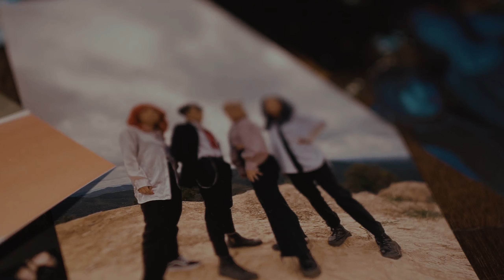CANDY KILLER - 'Growing Strong' MV Teaser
CANDY KILLER 3RD DIGITAL SINGLE 'GROWING STRONG'

O Candy Killer é um grupo musical e performer feminino composto pelas integrantes Kaw, Bu, Ju e Vis. Tem objetivo de lançar músicas e coreografias autorais que reverberem seus ideais e que motive as pessoas a correrem atrás de seus sonhos. Buscamos mostrar um conceito que se encaixe naquilo que gostamos e queremos viver.

EN - Candy Killer is a girlgroup consisting of members Kaw, Bu, Ju and Vis. Candy Killer aims to release original songs and choreography that reverberates in our ideals and motivates people to go after their dreams. We're in charge of showing a concept that fits in what we like and what we would like to live.

FICHA TÉCNICA SYMBIOSE:
Produção: Symbiose Films
Direção: Vinicius Borges
Co-direção: João Dias
Produção executiva: Vanessa Alves
Make e styling: Bianca Zerbatto
Assistência geral: Georgia Matuzzi

Copyrights 2023 ⓒ MAV Produtora e Editora.